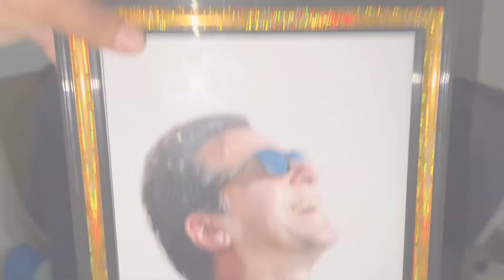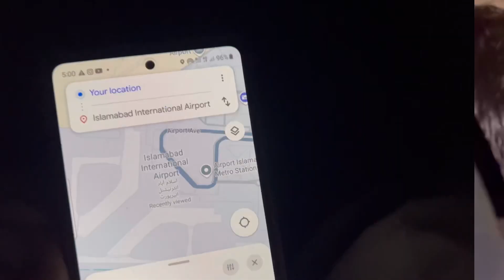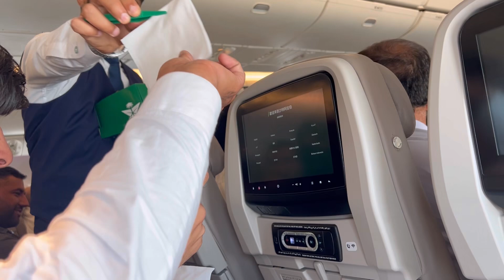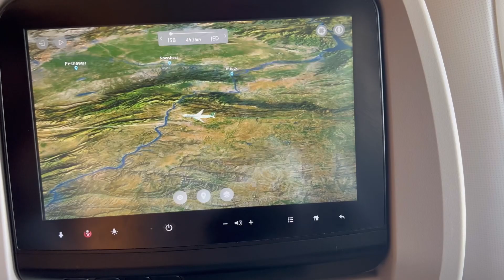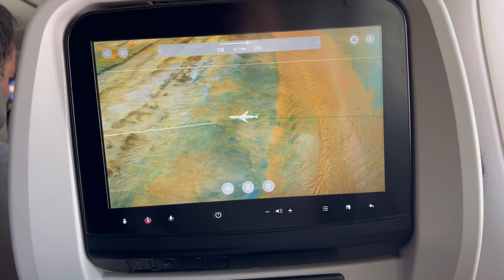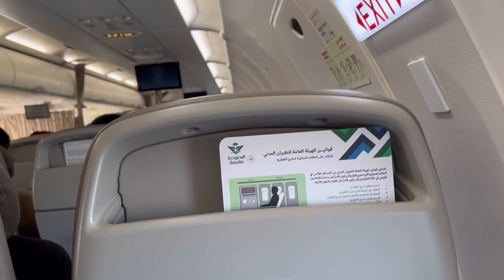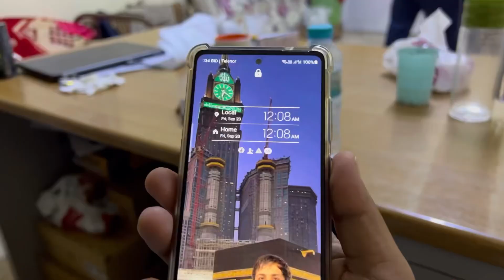Return to Saudi Arabia From Pakistan after Completion of my Vocations 😢 | Munna Bhai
Assalam o Alaikum Friends Pakistan 🇵🇰 sy Saudi Arabia 🇸🇦.
ghar walon ki Judai or Kala Pardais Bht e Mushkil hota hai.
Iftikhar Tanoli insha Allah daily Vlog upload kryga Saudi Arabia 🇸🇦 se on Munna Bhai YouTube channel per.’’
Apny bachy sy juda hona door jana bht e Mushkil kam hai

Saudi Arabia and Pakistan ko explore krny ka dream pora karny ma hmara sath dejeiye
Pardaisi life Vlogging
Daily vlogging
Life styles vlogging
3 sal sy mehnat kr rha hon please 🙏 support 🤝

travel explorethebeautyofpakistan